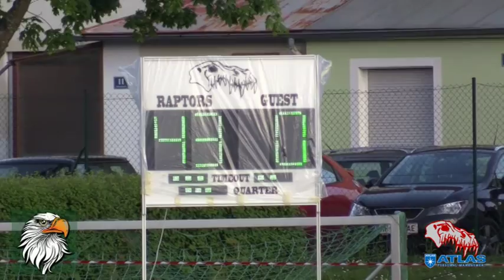AtlasRaptors vs Carinthian Eagles